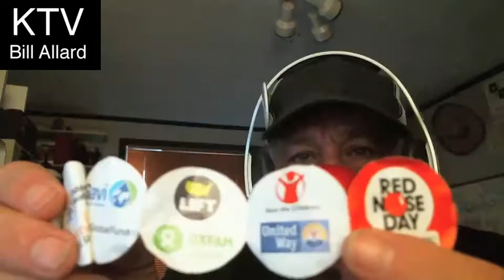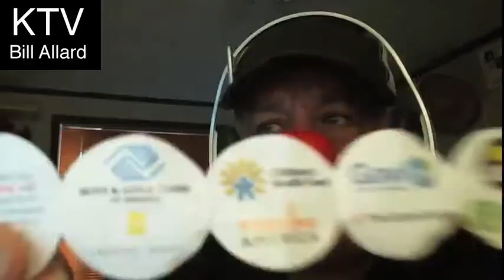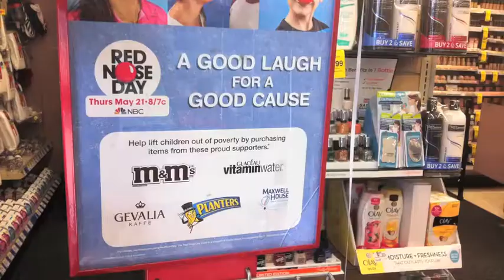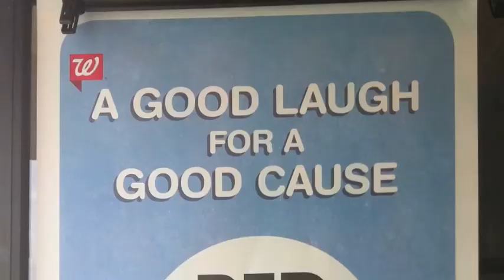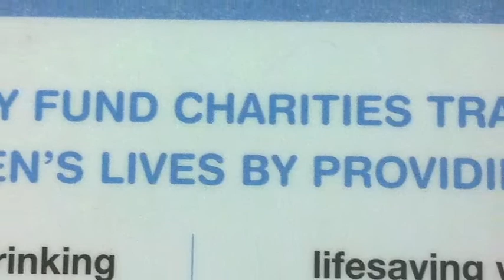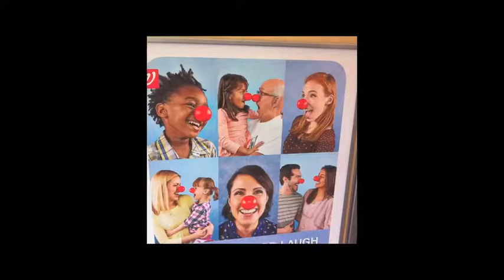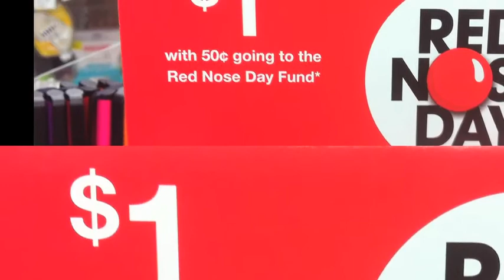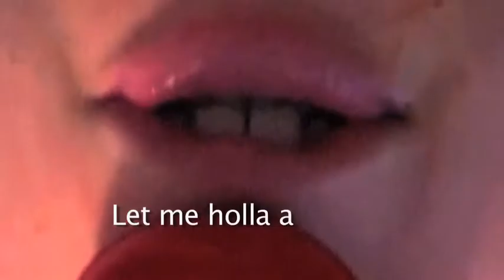Red Nose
An odd comedy look at the fund raising event and its’ primary benefactor: Walgreens. Released during the NBC Red Nose Day Special on Thursday May 21, 2015.

KollegeTV Movies are creative commons and advertisement free.